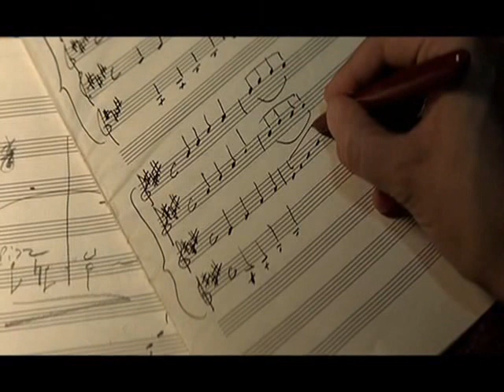Trailer zu "Die Kinder des Monsieur Mathieu"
Ein Produktion von Jacques Perrin und Arthur Cohn